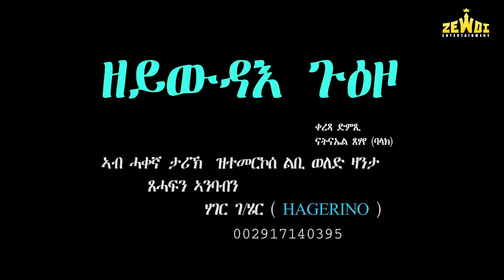New Eritrean🇪🇷 Story Zeywdae Guezo by Hagerino - ዘይውዳእ ጉዕዞ - ኣብ ሓቐኛ ታሪኽ ዝተመርኮሰ ዛንታ ብ ሃገር - Part 20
New Eritrean🇪🇷 Story  Zeywdae Guezo by Hagerino - ዘይውዳእ ጉዕዞ - ኣብ ሓቐኛ ታሪኽ ዝተመርኮሰ ዛንታ ብ ሃገር ገ/ሄር 🇪🇷🇪🇷 - Part 20